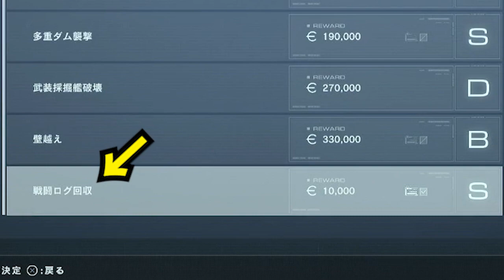【アーマードコア6】序盤から超強化できる！序盤最高率のお金稼ぎ場所の紹介。【naotin】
3分1周で12万。恐らく序盤ではここが最高率でしょう！エンジョイ勢がプレイするアマコア6の攻略実況動画。